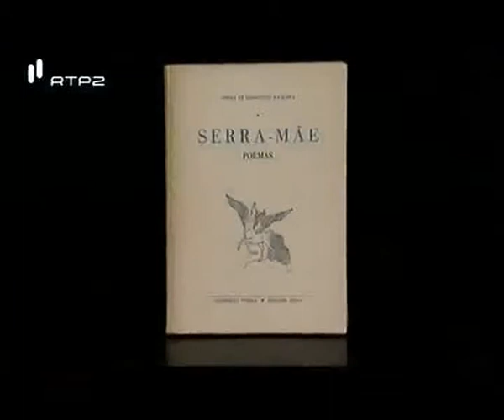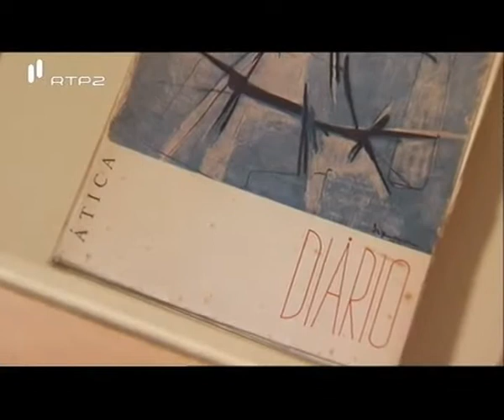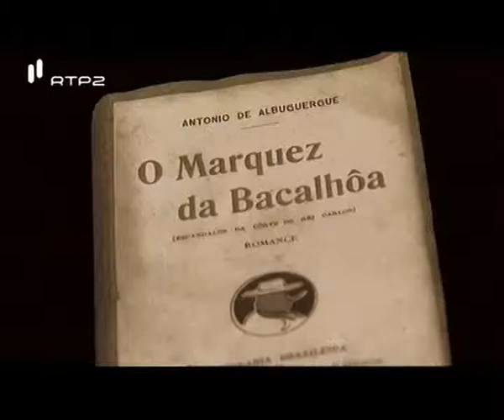A Alma e a Gente - IX #44 - Arrábida, Serra Mãe - 12 Nov 2011